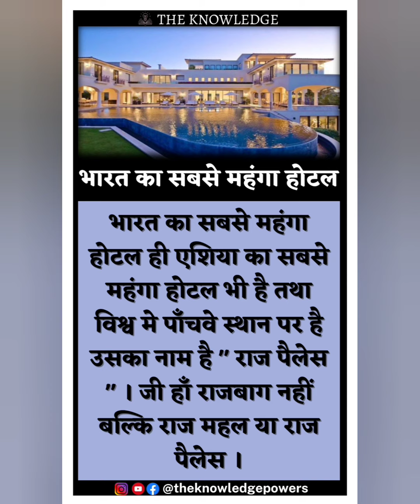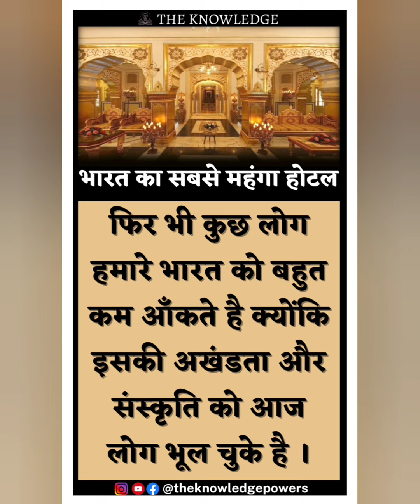भारत का सबसे महंगा होटल